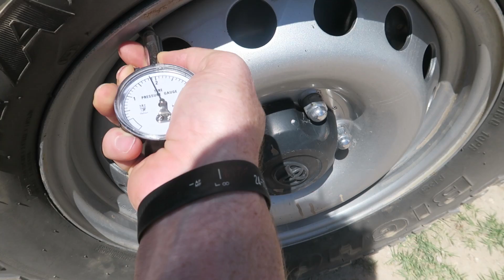Why Wildlife Photography is So Difficult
Day 2/3 of my photography trip to Namibia. We leave behind the Orphaned Cheetahs of Okonjima and drive north in to Etosha National Park. I learn a harsh lesson about the difficulties of good wildlife photography and we get charged by an aggressive Black Rhino.

George's Instagram: @Georgebturner

**Music**
In The Shades - Martin Hall
Stargazed 1 - August Wilhelmsson
We Are Here Now - August Wilhelmsson

Vlogging Camera
Arca Swiss Manfrotto Ball Head
Audio Recorder